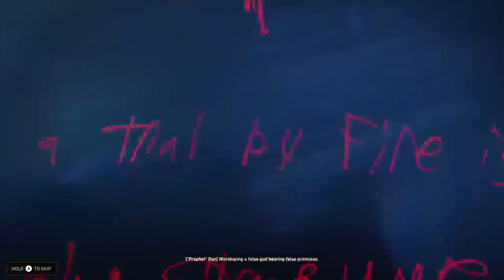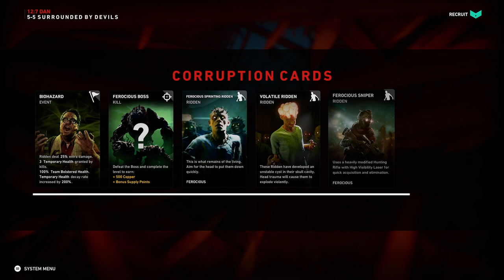LETS GET MY DRY CLEANING BACK!!!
Heck yeah, gosh dang!